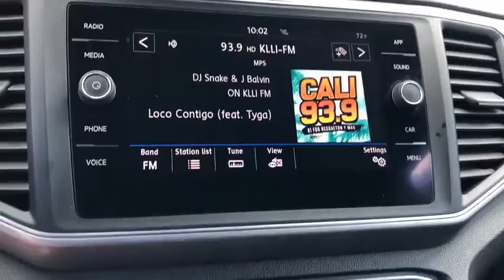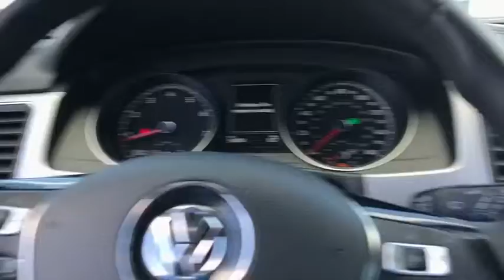2019 Volkswagen Atlas Riverside, Temecula, Loma Linda, Orange County, Corona, CA VP4048R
Fortana Red Metallic Used 2019 Volkswagen Atlas available in Corona, California at Cardinale Way VW Corona. Servicing the Riverside, Temecula, Loma Linda, Orange County,  CA.
2019 Volkswagen Atlas 3.6L V6 SE - Stock#: VP4048R - VIN#: 1V2WR2CA9KC532752

Want us to come to you? No problem! In case we missed a picture or a detail you would like to see of this 2019 Atlas, we are happy to send you A PERSONAL VIDEO walking around the vehicle focusing on the closest details that are important to you. We can send it directly to you via text or email. We look forward to hearing from you!brbrNew Price! CARFAX One-Owner. Clean CARFAX. Certified. 2019 Volkswagen Atlas 3.6L V6 SE w/Technology FWD 8-Speed Automatic with Tiptronic 3.6L VR6 CLEAN CARFAX, ** MANAGER SPECIAL **, ONE OWNER, ** CERTIFIED **, BLUETOOTH, MP3 CAPABLE, REAR VIEW CAMERA, BLIND SPOT MONITOR, ANDROID/APPLE CAR PLAY, Atlas 3.6L V6 SE w/Technology, 4D Sport Utility.brbrRecent Arrival!brbrVolkswagen Certified Pre-Owned Model Year 2018 and newer vehicles Details:brbr  * Vehicle Historybr  * Warranty Deductible: $50br  * Model Specific Limited Warranty, 12 Month/12,000 Mile beginning on the new certified purchase date or expiration of new car warranty expires (whichever occurs later), 2 Years of 24-Hr Roadside Asst. Transferability See Dealer for Detailsbr  * 100+ Point Inspectionbr  * Roadside AssistancebrbrAwards:br  * 2019 KBB.com 12 Best Family Cars   * 2019 KBB.com 10 Best Road Trip CarsbrExperience the CardinaleWay difference. We develop outstanding relationships were everybody wins. Prices do not include dealer installed Protection Package for $995.00. Proudly serving Inland Empire, Corona, Riverside, Ontario, San Bernardino, Chio, Chino Hills, Norco, Orange County, Yorba Linda 92882.